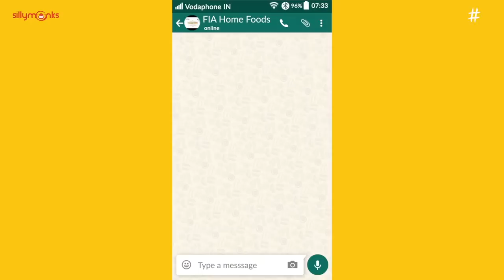EAT TOK with Sumakka || Jyothakka || Silly Monks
Hello everyone,

Achchamaina telugu vantakaalu thinte ah anubhuthe veru .EAT TOK with Sumakka lo Jyothakka tho mana Sumakka kalisi telugu vantakaalu thintu matladina Muchchatlu vinalante ee pai video chudalsinde.

To Order FIA Home Foods Veg , Non Veg Pickels, Podies , Masalas and Sweets can Contact 👇
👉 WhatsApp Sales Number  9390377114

Concept by : Suma Kanakala
Executive producer: Rohith Sunkarapalli, Sudheer Kumar
Production Design: Aravind, Achintya
Editing : Rahul Devunoori,Prem Sai Chenna
Cameraman: Rocky Vanamali
Publicity Designs - Shali Hussain
Social Media Team : Vasanthi Teerpati, Sai Giridhar Adabala, Aditya Mangalarapu

Produced by Silly Monks Entertainment.